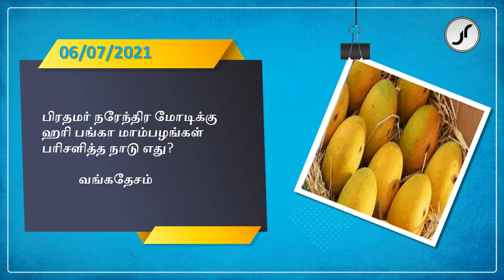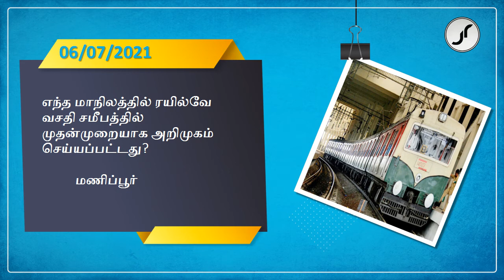Current Affairs | 6 July 2021 | Just Rise Academy